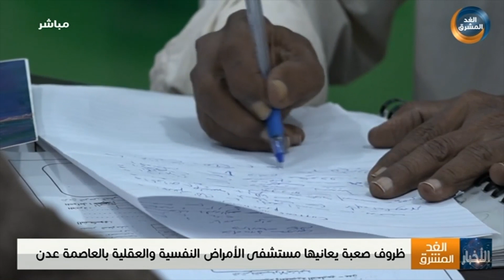ظروف صعبة يعانيها مستشفى الأمراض النفسية والعقلية بالعاصمة عدن